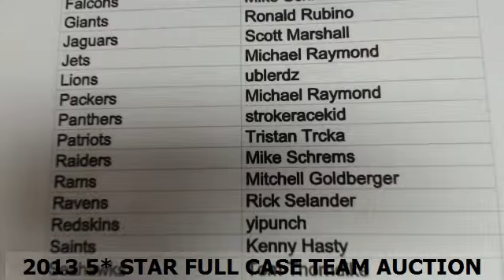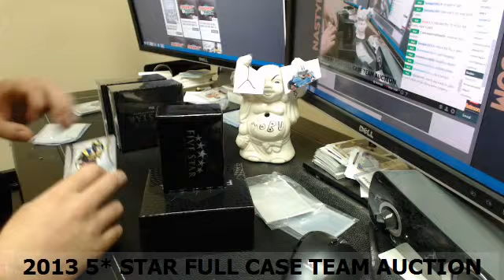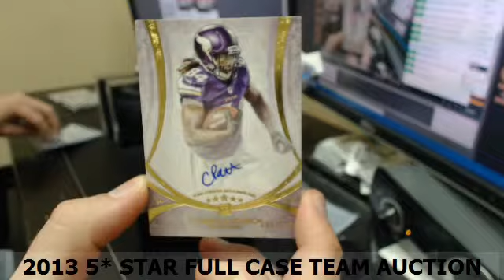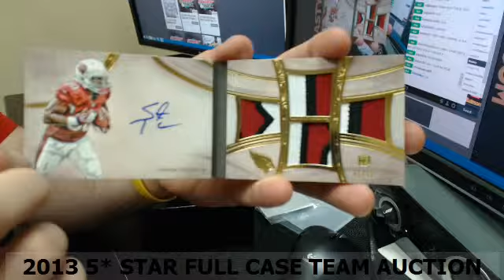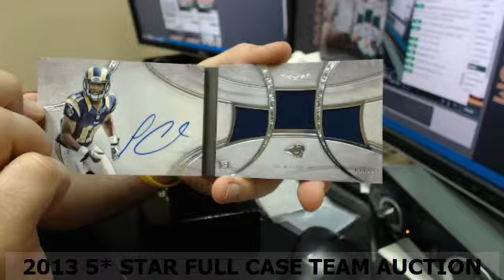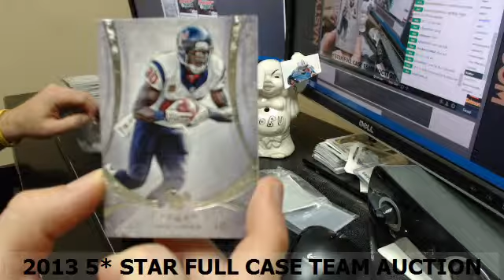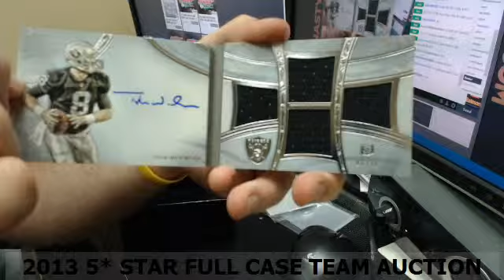2013 Five Star Pre Priced #21